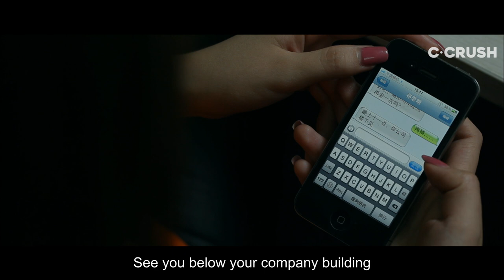She Interviewed A Super Star But Ends Up Dating Him | 超级巨星爱上我 | Love In A City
This is a pure workplace relationship...

About LOVE IN A CITY:
Is there love in the stars? This romantic drama follows a series of men and women searching for love, and for the truth of themselves, as they grow up in the big city.

Cast:
Qin Yanshi
Ma Wei
Liu Yuting

Director:
Tang Yan

*You might also like on C-Crush*
The Gangster Meets His Crush While Flying In The Sky | 飞天坏小子爱上邻家女孩 | Fist And Faith